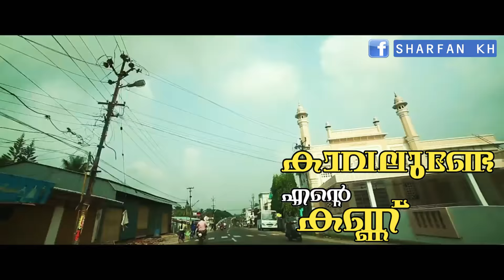Thaaram Pathipicha koodaram | Palakkad Song | Shikkari Shambhu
താരം പതിപ്പിച്ച കൂടാരം.. രാവിൽ നിലാവിന്റെ പൂരം..!  വേർഷൻ : പാലക്കാട്‌  💚
പാലക്കാടിനെ നെഞ്ജോട്‌ ചേർത്ത എല്ലാവാർക്കും ഈ പാലക്കാട്ടുകാരൻ ഈ സോങ്ങ്‌ ഡെഡികേറ്റ്‌ ചെയ്യുന്നു...😘😘
ഇഷ്ടമായൽ മറ്റ്‌ പാലക്കാടൻസിനു ഷയർ ചെയ്യുക..!👍🏼👍🏼💚
വേർഷൻ : *താരം പതിപ്പിച്ച കൂടാരം* 📟
എഡിറ്റ്‌ : *ഷർഫാൻ*  🖥
 *നങ്ങ പാലക്കാടൻസ്‌ ഡാ* 🖼🏞🛣

Thank You : Tony Joseph PallivathukalShikkari Shambhu | Thaaram Song